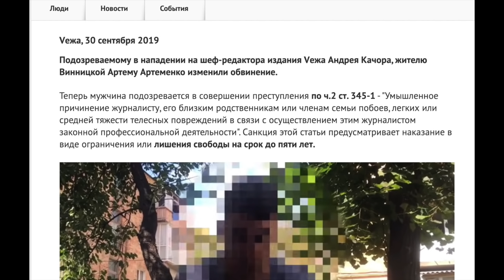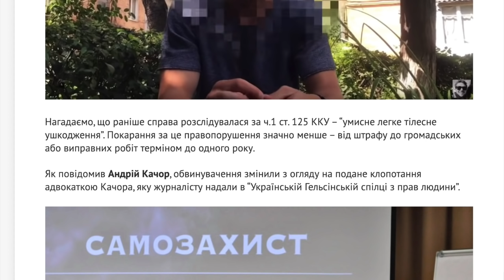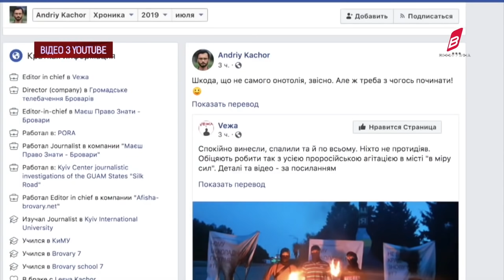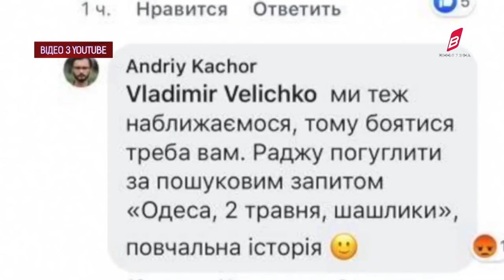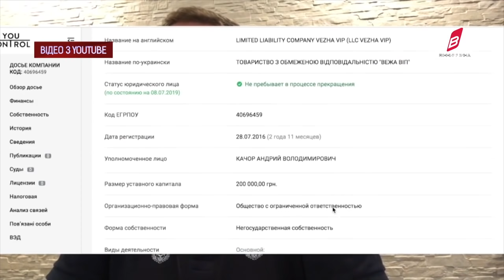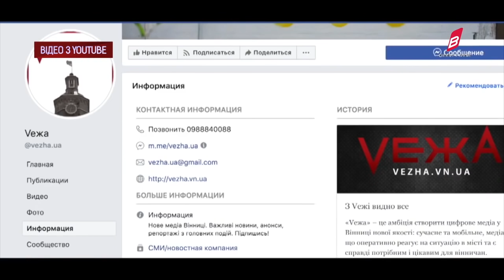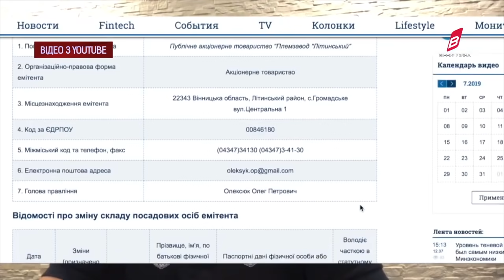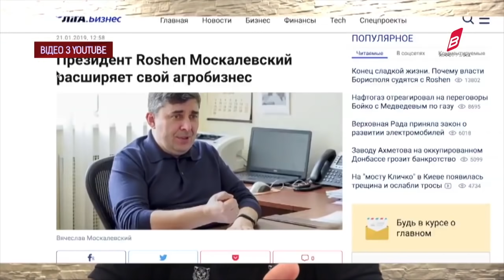Как Гройсману и Ко купить Хельсинскую группу